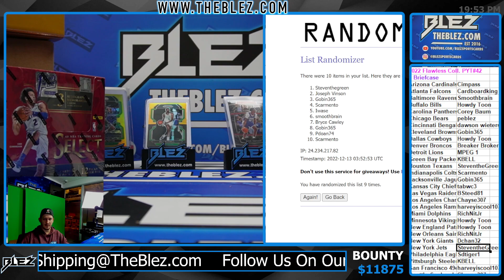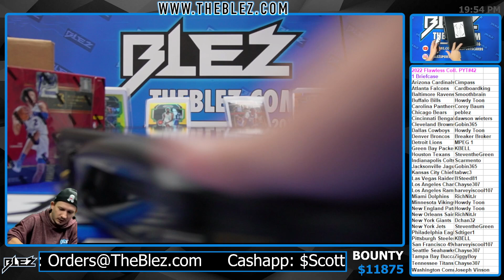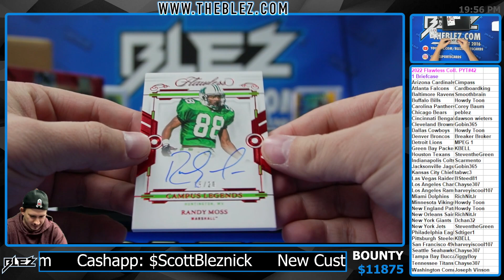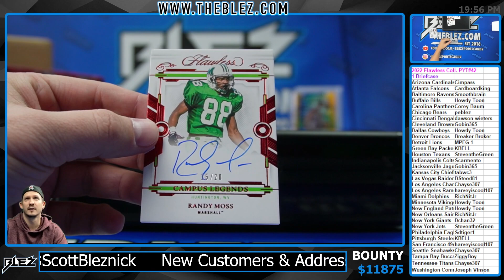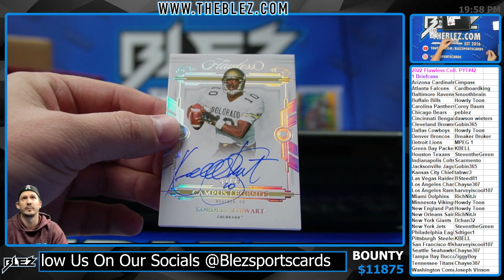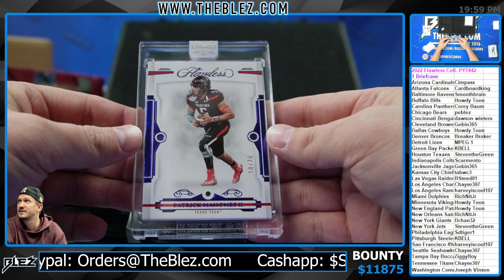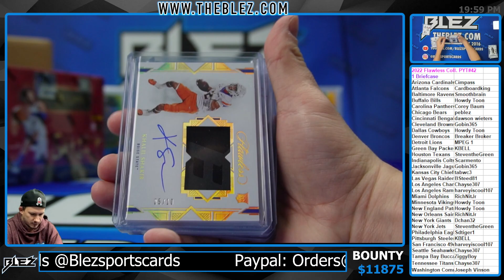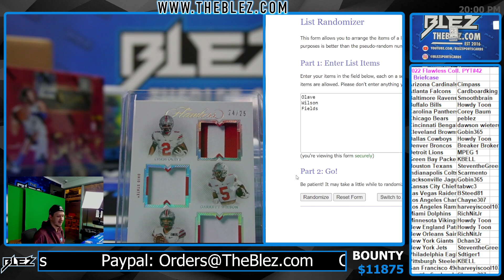2022 Flawless Collegiate 1 Briefcase PYT #42